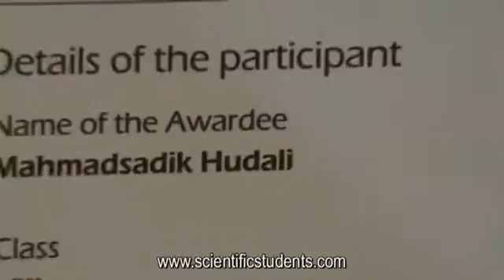My Movie 1